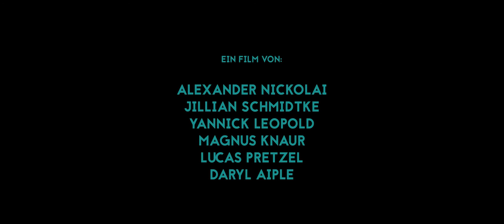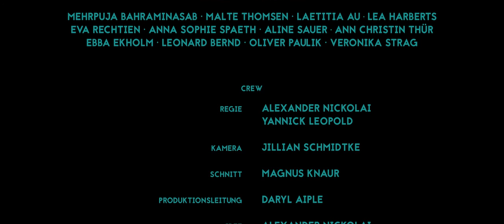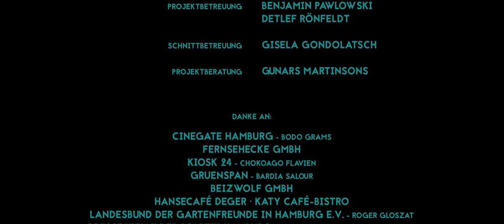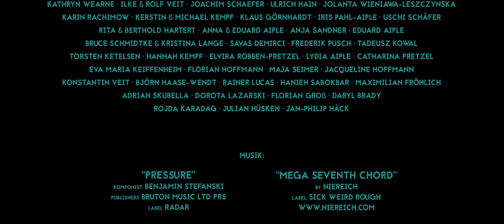Kurzfilm Freigeist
Subtitles: English, Polish, German / Untertitel: Englisch, Polnisch, Deutsch

Freigeist - Kurzfilm - 20 min (2015)
Mit: Arne Rudolf, Gerhard Bös, Murat Yeginer, Rolf Becker, Merten Schroedter, Zhenja Isaak, Harun Nouri, Marvin Götting und Lena Fleddermann
Ein Film von: Alexander Nickolai, Yannick Leopold, Jillian Schmidtke, Lucas Pretzel, Magnus Knaur und Daryl Aiple

Vielen Dank an alle Supporter und Unterstützer!

Freigeist ist als Teamprojekt Film beim Film und Fernsehstudium der Hochschuleinrichtung "die medienakademie Hamburg" entstanden.

Subtitles: English, Polish, German

Freigeist - Shortfilm - 20 min (2015)
Starring: Arne Rudolf, Gerhard Bös, Murat Yeginer, Rolf Becker, Merten Schroedter, Zhenja Isaak, Harun Nouri, Marvin Götting and Lena Fleddermann
A film by: Alexander Nickolai, Yannick Leopold, Jillian Schmidtke, Lucas Pretzel, Magnus Knaur and Daryl Aiple